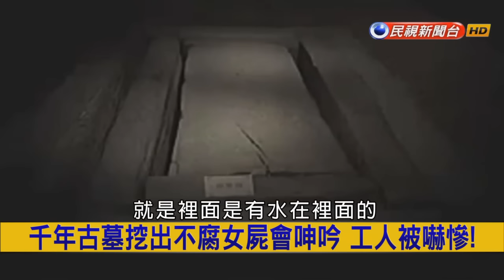2015.12.02【挑戰新聞】擴大反恐 美擬派200名特勤追殺IS首腦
轉賣IS石油 艾度恩：有就下台 嗆蒲亭敢賭嗎？
歐巴馬籲土俄結束戰機爭議 安倍想當和事佬？
普丁次女葉卡琳娜 隱姓埋名擔任特技搖滾舞者？
掛ABS 德國豹2坦克煞車測試 23條人命當賭注！
AK-630近防炮掃射海盜 俄羅斯版方陣快砲揭密！
美軍核潛艦遭基洛級潛艦殲滅？印媒誇大其實？
連雲港女屍凌惠平 出土時發出聲音原因成謎！
英國猴子不能惹 牠們竟會把汽車拆來玩？
最衰羚羊！跳水逃脫鬣狗群追捕 又被河馬追殺！